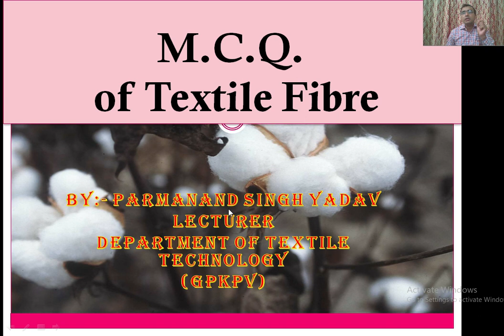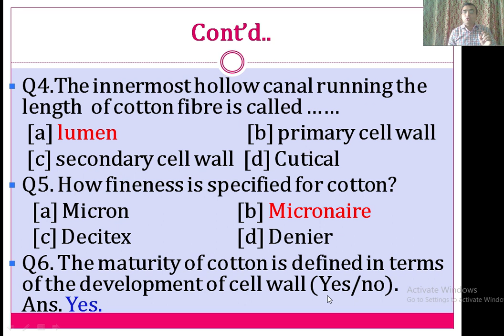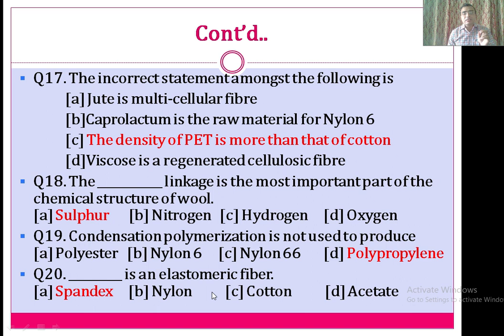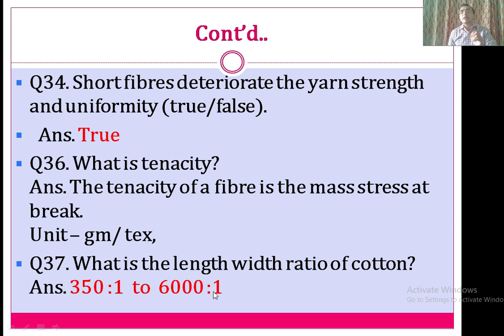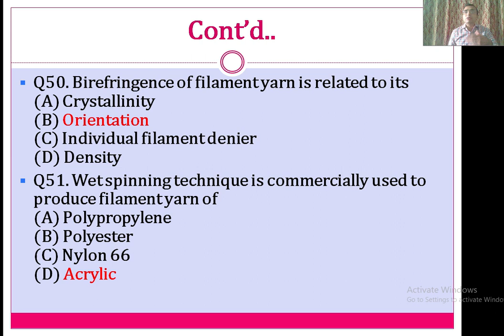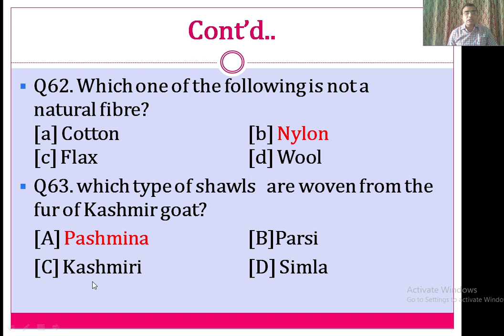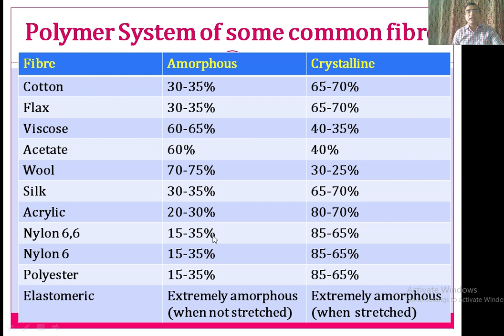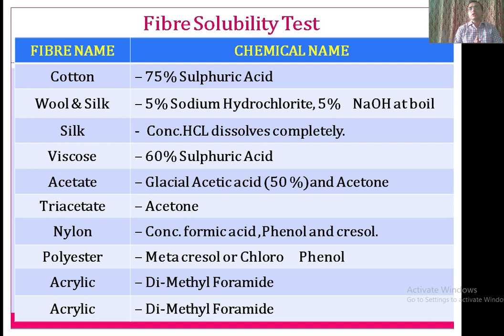MCQs OF TEXTILE FIBRE (part- I) || VIVA ,JOBS INTERVIEW || Study With Param || Parmanand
Textile fiber is a basic unit for textile material and all further process depends on the nature of the textile fiber, so it is very important to know about chemical & physical, properties of textile fiber. The lecture is prepared for textile students & technocrats who are interested to do jobs in different departments of the textile industry like Spinning, Weaving, Knitting, Dyeing and Finishing, Garment, and SQC.
The given questions and answers will be helpful for different competitive exams and interviews.
Hello viewers, I Parmanand is here to explain to you all the major points of the ''MCQ OF TEXTILE FIBRE''.